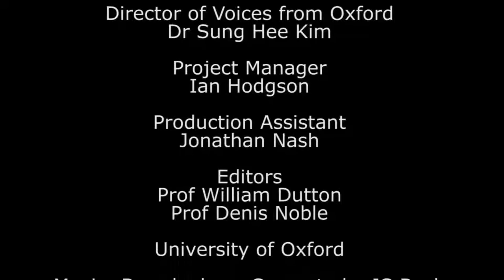Re:Enlightenment - Director Interview - Clifford Siskin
Professor Clifford Siskin talks to Sir Drummond Bone, Master of Balliol College, University of Oxford during a meeting held at Balliol College about what the Re:Enlightenment project means and how it works.